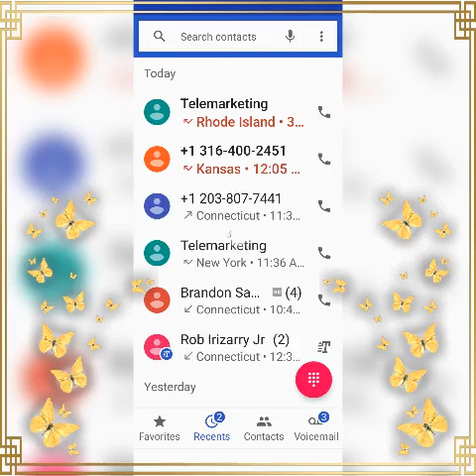July 21, 2023